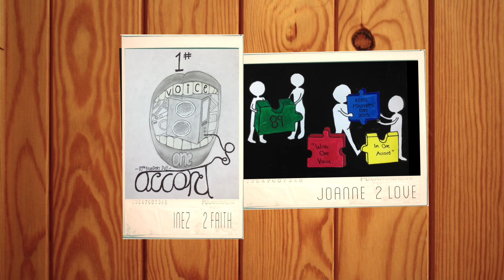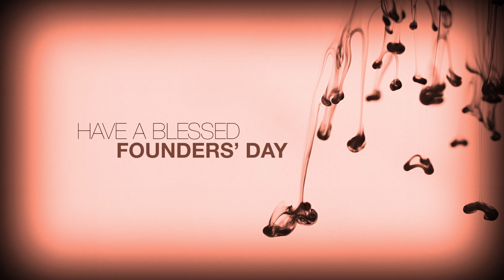Founders' Day Fringe Activities 2013